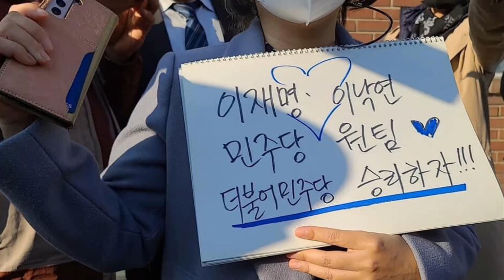이재명 대통령 후보 와 이낙연 전대표 인사동 찻집 회동 사진 스케치